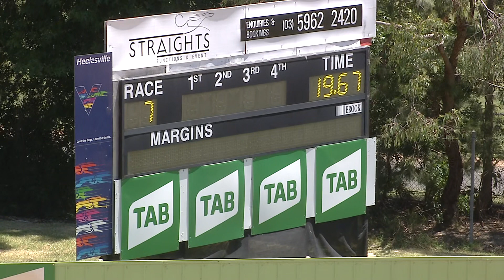HVL TUE 15 DEC 20 R7